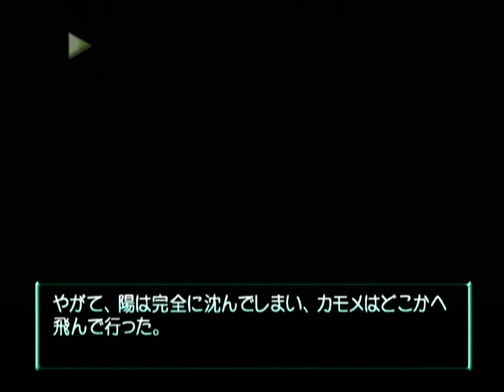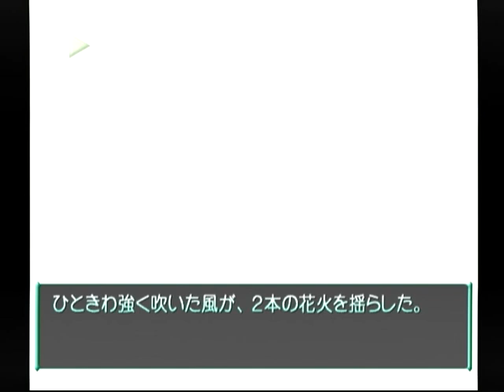【DC】Memories Off 2nd ベストエンド Part５４ 南つばめ編 ～ぼくらはしばし時間の経つのも忘れて、その大自然が織りなす幻想的な光景に見入っていた 【スタートオンゲームズ】【スタ